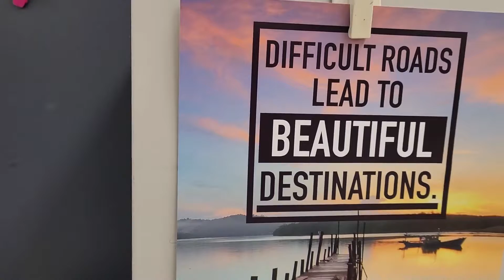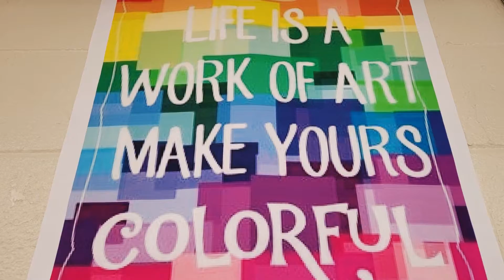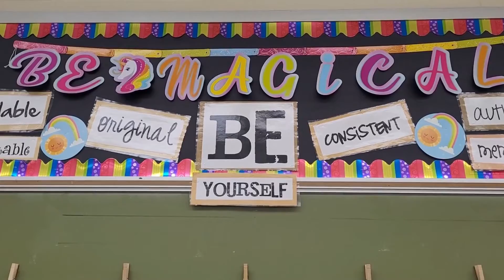Moments with Mrs McGrew 2.21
How can you take care of yourself this December?